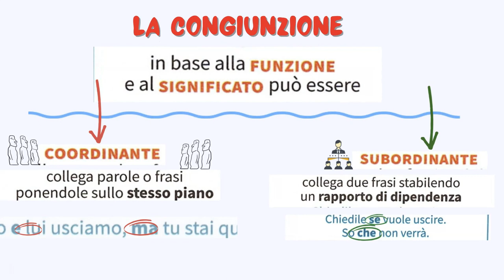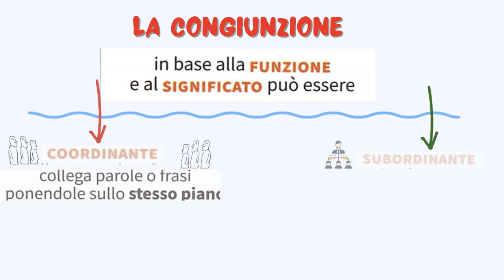Usare le congiunzioni per evitare lo shopping list text (1)